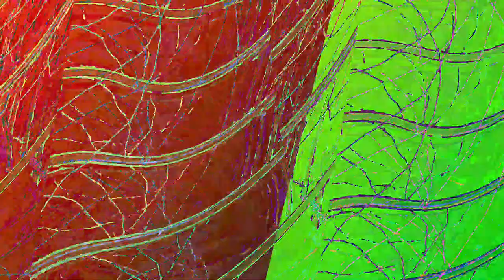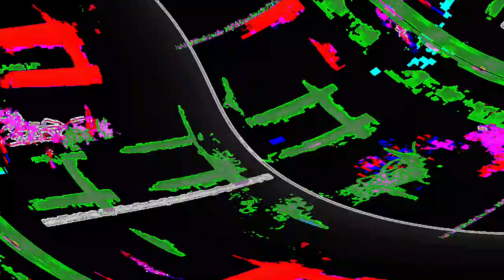[EPILEPSY WARNING] Movie 23 06 02 12h25m42s *Photosensitivity Warning*